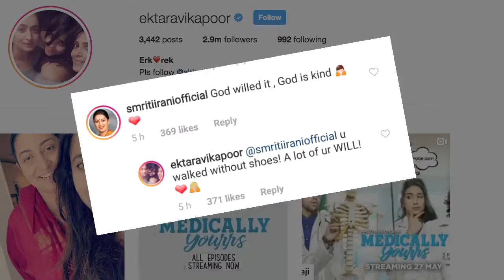Ekta lauds Smriti's 14 km walk to Siddhi Vinayak temple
Just days after toppling Congress President Rahul Gandhi from his former bastion Amethi, Bharatiya Janata Party leader Smriti Irani walked 14 km barefoot to the Siddhi Vinayak Temple.